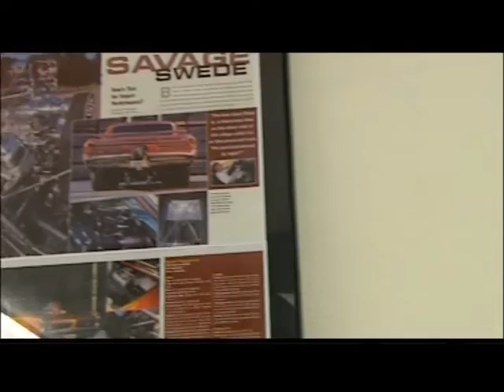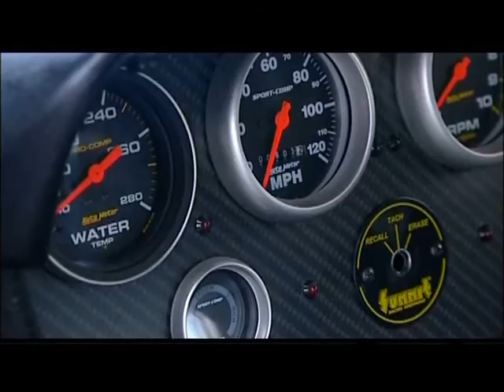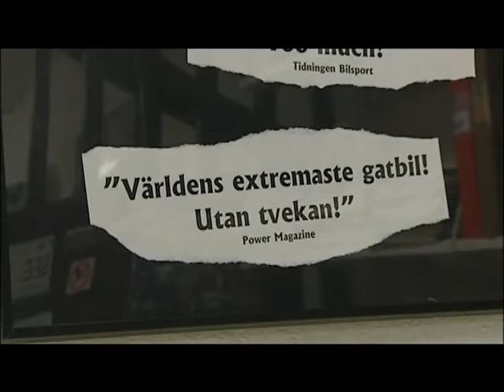Classes Garage Del 2